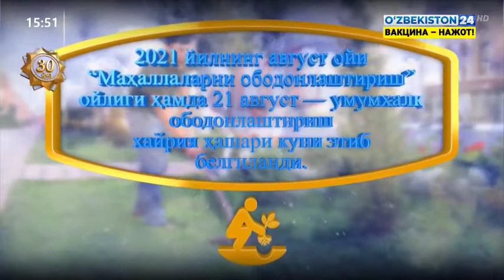21-avgust — umumxalq obodonlashtirish xayriya hashari kuni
“Yangi Oʻzbekistonda erkin va farovon yashaylik” ostida oʻtkazilishi rejalashtirilayotgan ushbu xayrli tashabbus doirasida:

▫️ mahallalar;
▫️ aholi yashash xonadonlari;
▫️ koʻp qavatli uy atroflari;
▫️ guzar va xiyobonlar;
▫️ ziyoratgoh va qabristonlar;
▫️koʻcha va bolalar maydonchalarida keng obodonlashtirish va koʻkalamzorlashtirish ishlari olib boriladi.

Shuningdek, 2021-yilning avgust oyi “Mahallalarni obodonlashtirish” oyligi munosabati bilan kam taʼminlangan, ijtimoiy himoyaga muhtoj, boquvchisini yoʻqotgan oilalar, yolgʻiz yashovchi hamda nogironli mavjud yurtdoshlarimiz holidan xabar olinib, ularning yashash sharoitlari yaxshilanib, uy-joylarini taʼmirlashga koʻmaklashiladi.